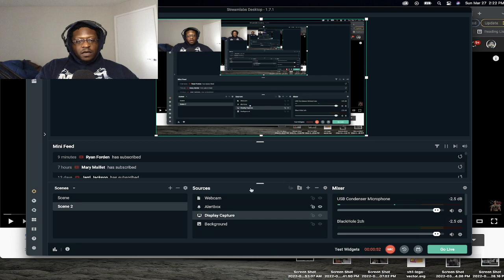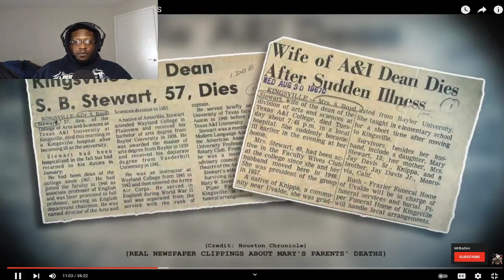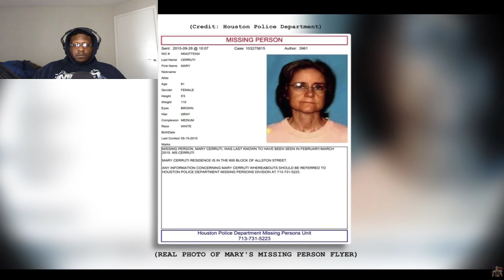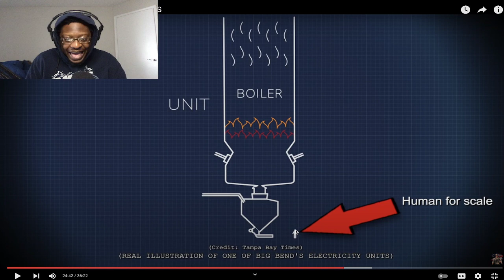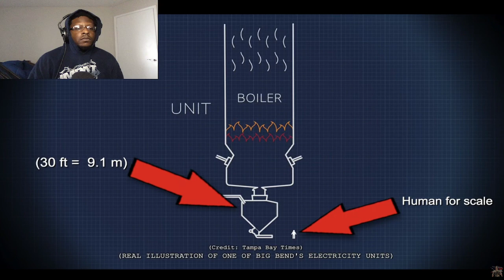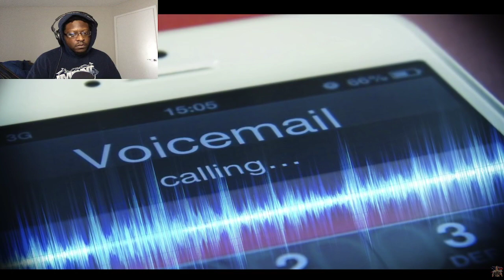TEXAS Cat Lady's HOUSE OF HORRORS *MrBallen REACTION*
The Texas Cat Lady's HOUSE OF HORRORS *MrBallen REACTION*

🎉 THANK YOU FOR YOUR SUPPORT!✌️ ☮️ ❤️